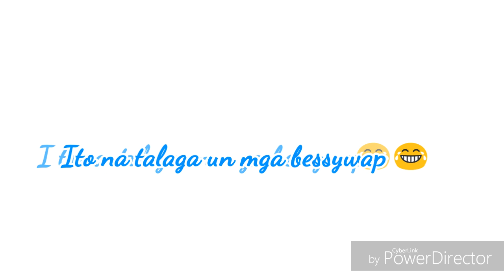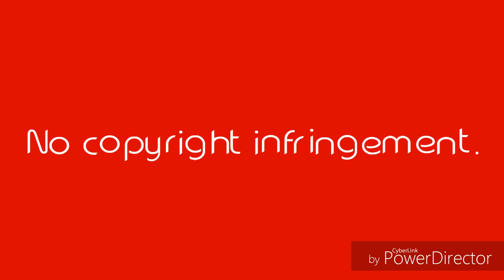CMIC ICT VLOGS YEAR 3 De Leon Michael Anthonie